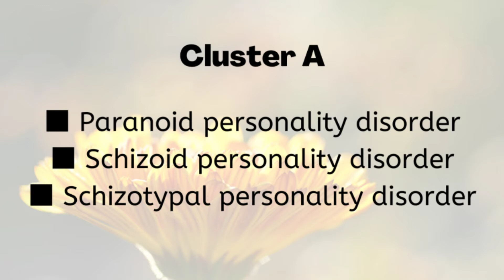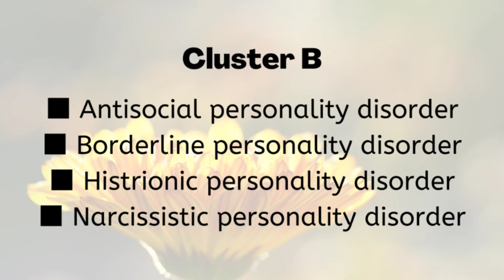Episode 19 | Let's talk about PERSONALITY DISORDERS 👥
Let's get talking mental with Arrbee

In this episode I talked on all you need to know about personality disorders.

You can ask me questions by stating them in the comment section below or sending them to me on my YouTube channel IG